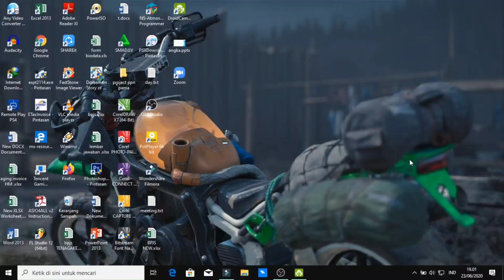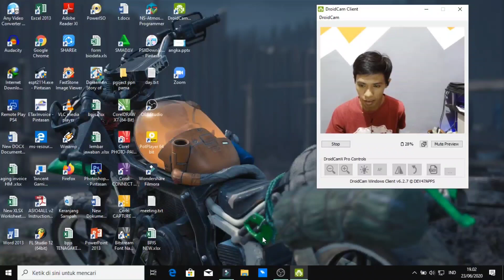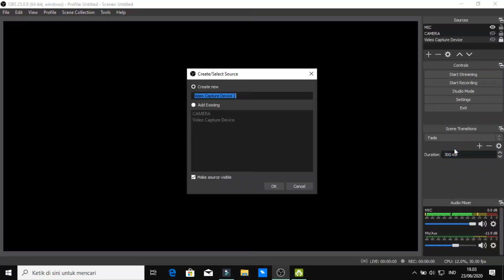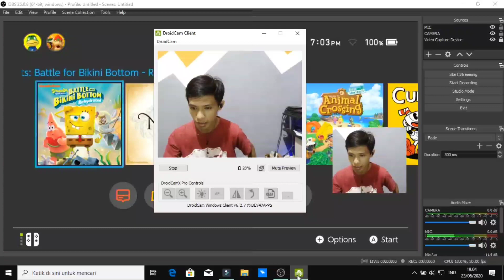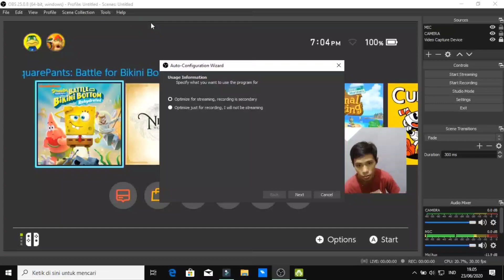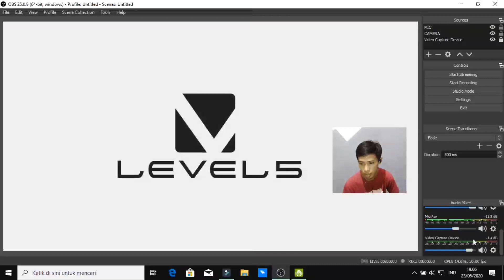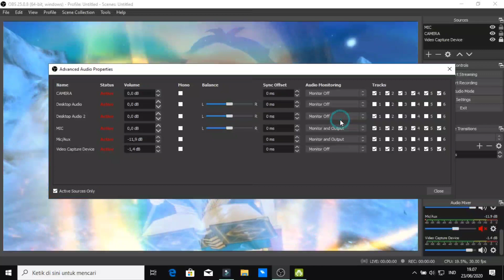Capture Card Murah Review & Cara setup OBS di USB Mini Capture card Bisa streaming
Halo gaes , berikut saya akan mereview capture card dengan harga yang sangat terjangkau , untuk setupnya di obs tonton sampai habis ya